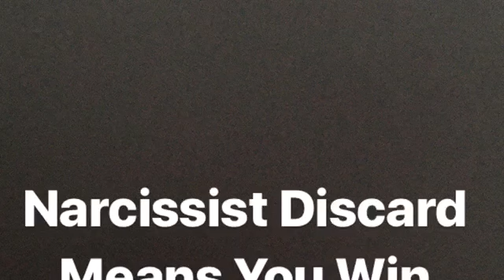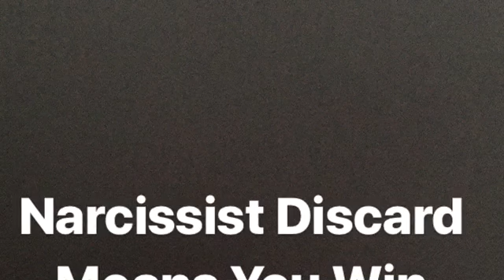The Narcissistic Discard IS NOT A Loss, It Is A Triumph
When the narcissist discards you it means you’ve won.